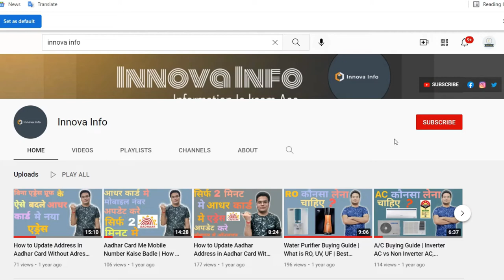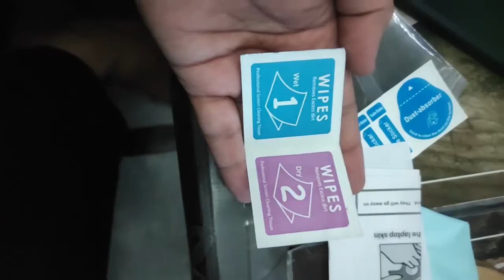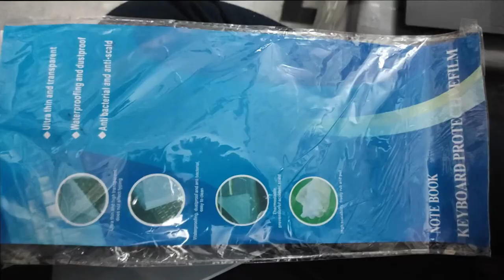Laptop Protection Accessories Kit Under 500 & Tips in Hindi | Screen Guard, Covers & Case [ 2022 ]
Hello Guys This video is completely Based on Laptops Screen Guards, Laptops Key Guards, Laptop Back Covers. Is video mai guys maine laptops ke screen guards ke baare me review and unboxing kara hai or bataya hai ki 500 ke under screen guards, laptops back covers, laptops key guards acche hai.

About : Innova Info is a YouTube Channel, where you can find Informative Videos in Hindi (:
USED COMPONENTS
CAMERA [Redmi Note 9 Pro Max]
CAMERA TRIPOD
MIC BOYA
MUSIC IN VIDEO
Regards ~ @Innova Info